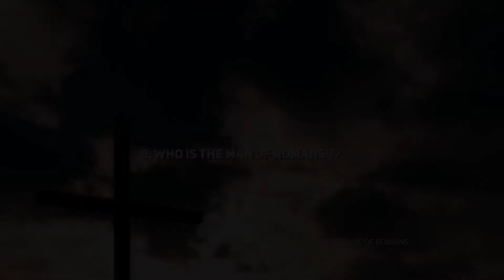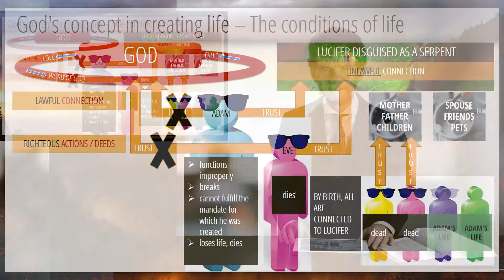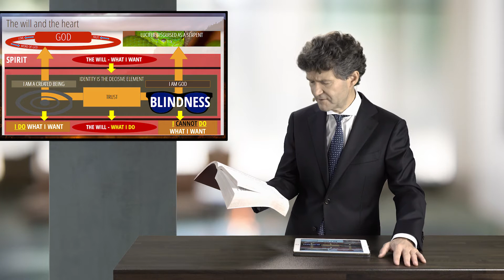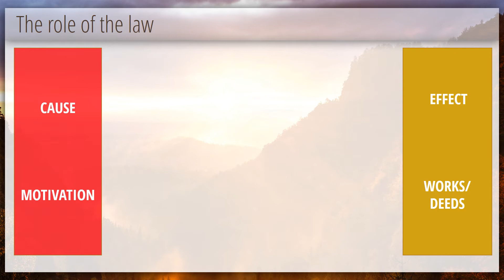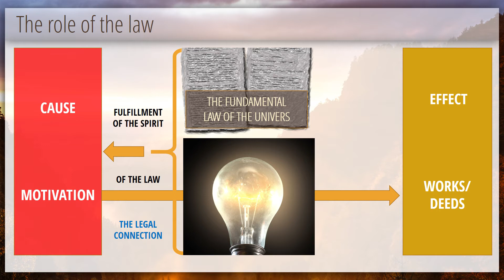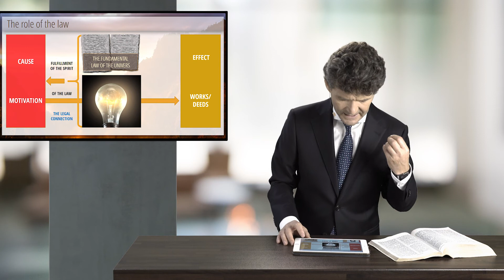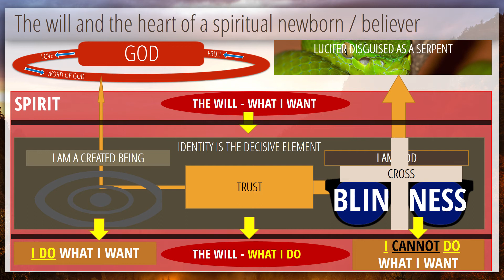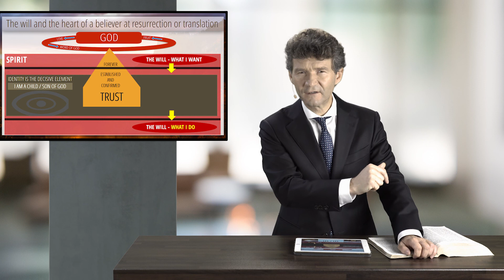8 - Who Is the Man of Romans 7? | The Book of Romans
This week in the series "The Book of Romans", Dr. Horst Müller presents episode #8 "Who Is the Man of Romans 7?".